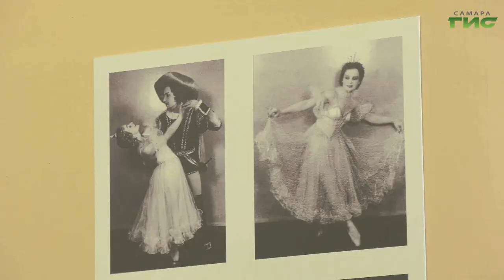Форму не растеряли. Артисты театра оперы и балета готовятся к новому сезону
В Самарском театре оперы и балета возобновили репетиции. Этой осенью стартует юбилейный театральный сезон. Артисты готовят много сюрпризов. За кулисами театра побывала Мария Левина.